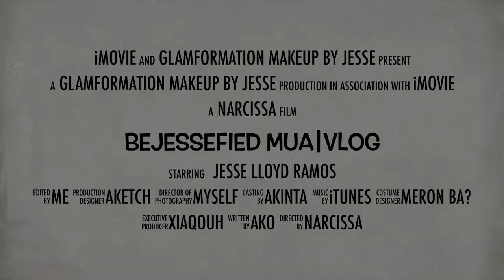Makeup Vlog Trailer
BeJessefied - ang Oragong MUA 💄 Watch out for my Vlogs about makeup and wedding gigs; tutorials and sharing; and other kalokohan and stuffs like those 😁